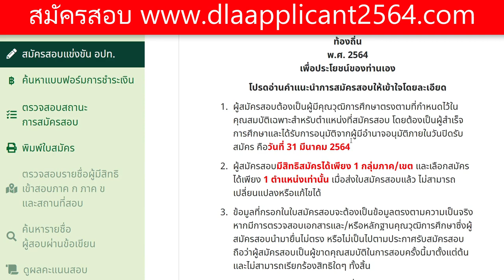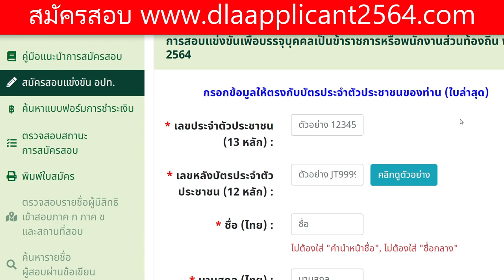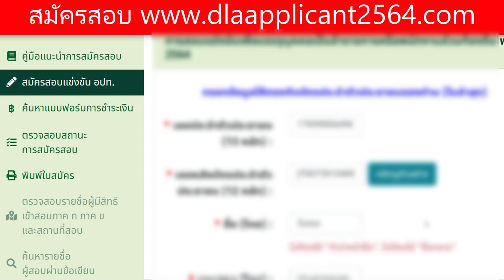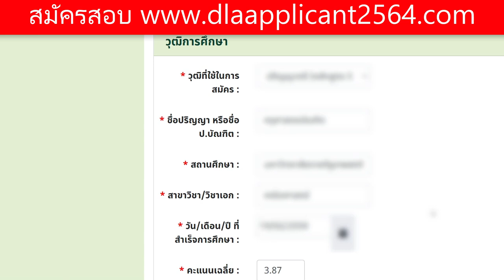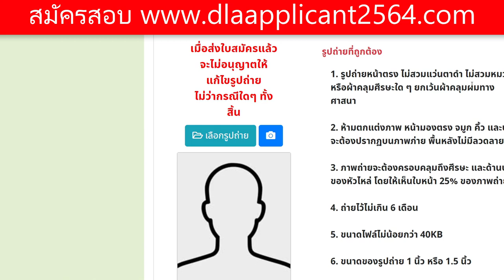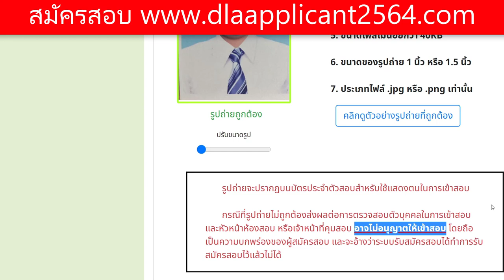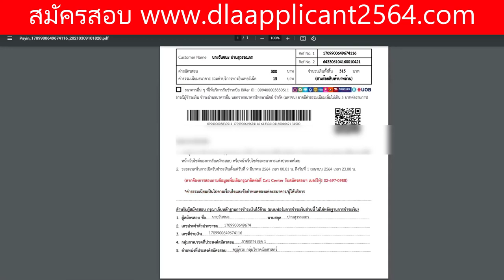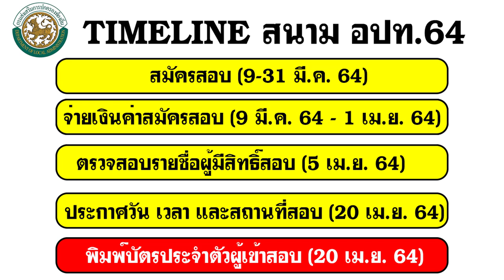[พาจับมือ] สมัครสอบ อปท.2564 | ตอบทุกข้อสงสัย